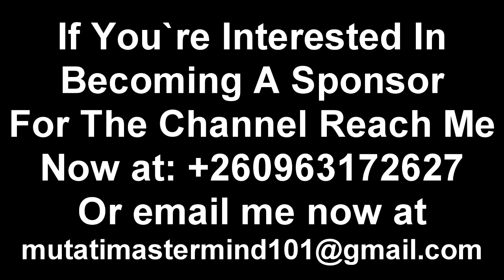Zambians Give It Straight to President HH “I Bet This Will Demoralize President HH” Watch The Entire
Zambians Give It Straight to President HH “I Bet This Will Demoralize President HH” Watch The Entire Video